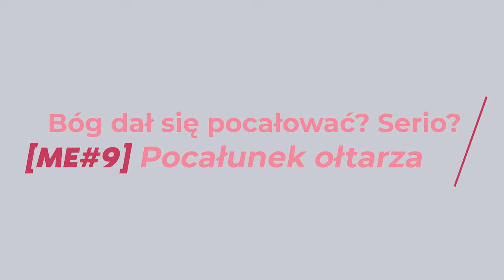Pocałunek ołtarza. Dlaczego ksiądz całuje ołtarz? [ME#9]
Pocałunek ołtarza. Dlaczego ksiądz całuje ołtarz? Dobre pytanie. Pocałunek jest przecież gestem zarezerwowanym dla najbliższych. Dowiedz się tego z tego filmu.